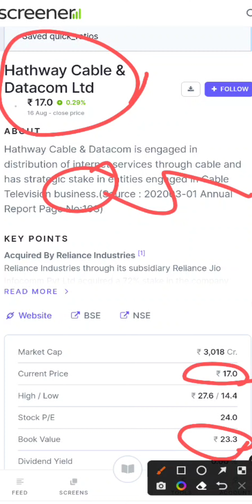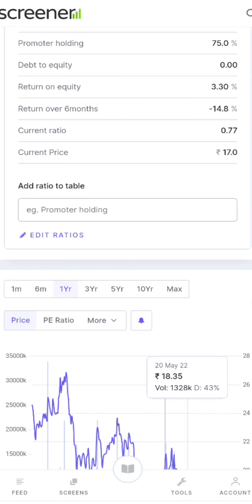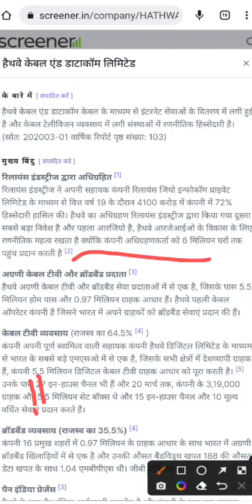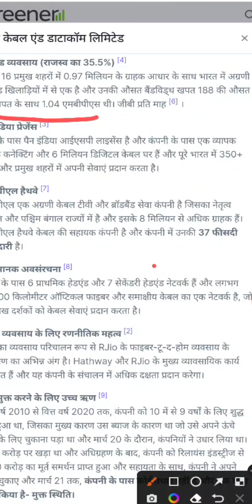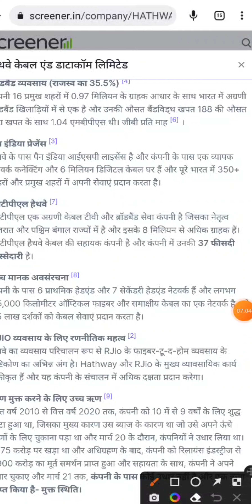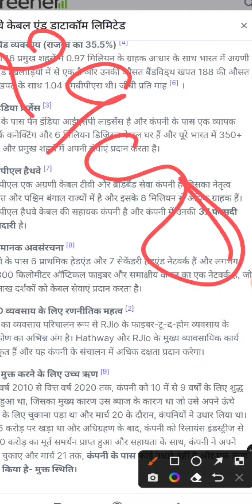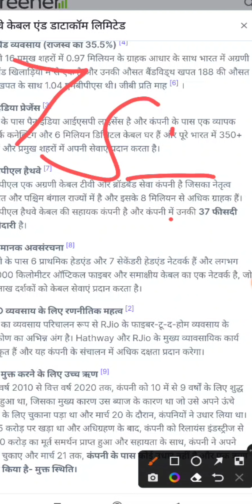Hathway Cable share news | Best Maltibegger stock | Hathway Cable and Datacom Limited share news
हैथवे केबल एंड डाटाकॉम लिमिटेड

के बारे में [ संपादित करें ]
हैथवे केबल एंड डाटाकॉम केबल के माध्यम से इंटरनेट सेवाओं के वितरण में लगी हुई है और केबल टेलीविजन व्यवसाय में लगी संस्थाओं में रणनीतिक हिस्सेदारी है। (स्रोत: 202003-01 वार्षिक रिपोर्ट पृष्ठ संख्या: 103)

मुख्य बिंदु [ संपादित करें ]
रिलायंस इंडस्ट्रीज द्वारा अधिग्रहित [1]
रिलायंस इंडस्ट्रीज ने अपनी सहायक कंपनी रिलायंस जियो इन्फोकॉम प्राइवेट लिमिटेड के माध्यम से वित्त वर्ष 19 के दौरान 4100 करोड़ में कंपनी में 72% हिस्सेदारी हासिल की। हैथवे का अधिग्रहण रिलायंस इंडस्ट्रीज द्वारा किया गया दूसरा सबसे बड़ा निवेश है और पहला आरजियो है, हैथवे आरजेआईओ के विकास के लिए रणनीतिक महत्व रखता है क्योंकि कंपनी अधिग्रहणकर्ता को 6 मिलियन घरों तक पहुंच प्रदान करती है [2]

अग्रणी केबल टीवी और ब्रॉडबैंड प्रदाता [3]
हैथवे अग्रणी केबल टीवी और ब्रॉडबैंड सेवा प्रदाताओं में से एक है, जिसके पास 5.5 मिलियन होम पास और 0.97 मिलियन ग्राहक आधार हैं। हैथवे पहली केबल ऑपरेटर कंपनी है जिसने भारत में अपने ग्राहकों को ब्रॉडबैंड सेवाएं प्रदान की हैं।

केबल टीवी व्यवसाय (राजस्व का 64.5% [4] )
कंपनी अपनी पूर्ण स्वामित्व वाली सहायक कंपनी हैथवे डिजिटल लिमिटेड के माध्यम से भारत के सबसे बड़े एमएसओ में से एक है, जिसके सभी क्षेत्रों में देशव्यापी ग्राहक हैं, कंपनी 5.5 मिलियन डिजिटल केबल टीवी ग्राहक आधार को पूरा करती है। [5] उनके पास 27 इन-हाउस चैनल भी हैं और 20 मार्च तक, कंपनी के 3,19,000 ग्राहक और 5.5 मिलियन सेट बॉक्स थे और 15 इन-हाउस चैनल और 10 मूल्य वर्धित सेवाएं प्रदान करते हैं।

ब्रॉडबैंड व्यवसाय (राजस्व का 35.5%) [4]
कंपनी 16 प्रमुख शहरों में 0.97 मिलियन के ग्राहक आधार के साथ भारत में अग्रणी ब्रॉडबैंड खिलाड़ियों में से एक है और उनकी औसत बैंडविड्थ खपत 188 की औसत डेटा खपत के साथ 1.04 एमबीपीएस थी। जीबी प्रति माह [6] ।

पैन इंडिया प्रेजेंस [3]
हैथवे के पास पैन इंडिया आईएसपी लाइसेंस है और कंपनी के पास एक व्यापक नेटवर्क कनेक्टिंग और 6 मिलियन डिजिटल केबल घर हैं और पूरे भारत में 350+ शहरों और प्रमुख शहरों में अपनी सेवाएं प्रदान करता है।

जीटीपीएल हैथवे [7]
जीटीपीएल एक अग्रणी केबल टीवी और ब्रॉडबैंड सेवा कंपनी है जिसका नेतृत्व गुजरात और पश्चिम बंगाल राज्यों में है और इसके 8 मिलियन से अधिक ग्राहक हैं। जीटीपीएल हैथवे केबल की सहायक कंपनी है और कंपनी में उनकी 37 फीसदी हिस्सेदारी है।

RJIO व्यवसाय के लिए रणनीतिक महत्व [2]
हैथवे का व्यवसाय परिचालन रूप से RJio के फाइबर-टू-द-होम व्यवसाय के दृष्टिकोण का अभिन्न अंग है। Hathway और RJio के मुख्य व्यावसायिक कार्य एकीकृत हैं और यह कंपनी के संचालन में अधिक दक्षता प्रदान करेगा।

ऋण मुक्त करने के लिए उच्च ऋण [9]
वित्त वर्ष 2010 से वित्त वर्ष 2020 तक, कंपनी को 10 में से 9 वर्षों के लिए शुद्ध घाटा हुआ था, जिसका मुख्य कारण उस ब्याज के कारण था जो उसे अपने ऊंचे ऋणों के लिए चुकाना पड़ा था और मार्च 20 के दौरान, कंपनियों ने उधार लिया था। 1975 करोड़ पर खड़ा था और अधिग्रहण के बाद, कंपनी को रिलायंस इंडस्ट्रीज से 2900 करोड़ का मूर्त समर्थन प्राप्त हुआ और सहायता के साथ, कंपनी ने अपने उधार चुकाए और मार्च 21 तक, कंपनी के पास कोई उधार नहीं है और एक ऋण
 Hathway Cable & Datacom is engaged in distribution of internet services through cable and has strategic stake in entitiesengaged in Cable Television business.(Source : 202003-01 Annual Report Page No:103

KEY POINTS
Acquired By Reliance Industries [1]
Reliance Industries through its subsidiary Reliance Jio Infocomm Pvt Ltd acquired a 72% stake in the company during FY19 for 4100 Cr. The acquisition of Hathway is the second largest investment made by Reliance Industries and the first being RJio, Hathway plays strategic importance for the growth of RJIO as the company gives the acquirer access to 6 Million households

PAN India Presence
Hathway holds a PAN India ISP license and the company has an extensive network connecting and 6 Mn digital cable households and provides its services across 350+ cities and major towns across India

GTPL Hathway
GTPL is a leading cable TV and Broadband services company with leadership in the states of Gujarat & West Bengal and has more than 8 Million Subscribers. GTPL is a subsidiary of Hathway cables and they hold 37% stake in the company.

High Standard Infrastructure
The company has 6 primary Headend and 7 secondary headend networks and a network of approximately 35,000 Kms of optical fiber and coaxial cable, providing cable services to 5.5 million viewers

High Debt to Debt Free
From FY 2010 to FY 2020, the company had a net loss for 9 out of the 10 years majorly due to the Interest that it had to pay for its elevated debts and during Mar 20, the companies Borrowings stood at 1975 Crs and after being acquired, the company received Tangible support from Reliance Industries to the tune of 2900 Crs and with the aid, the company has repaid its borrowings and as on Mar21, the company has no borrowings and has achieved a debt-free status.
hathway cable share news
hathway cable News
hathway
hathway cable
hathway cable share latest news
hathway cable share latest news today